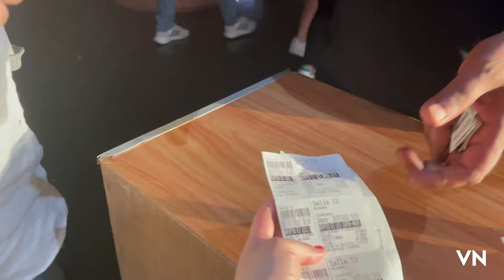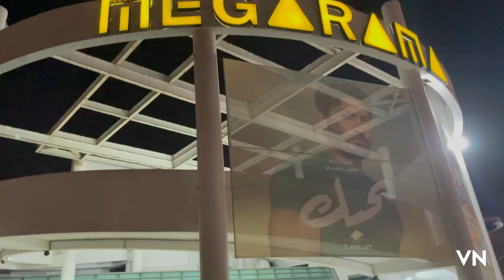Bad experience in Cinema with children جربنا ندخل سينما مع الأطفال و نتيجة فضيحة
Bad experience in Cinema with children in Megarama Casablanca
 جربنا ندخل سينما مع الأطفال و نتيجة فضيحة